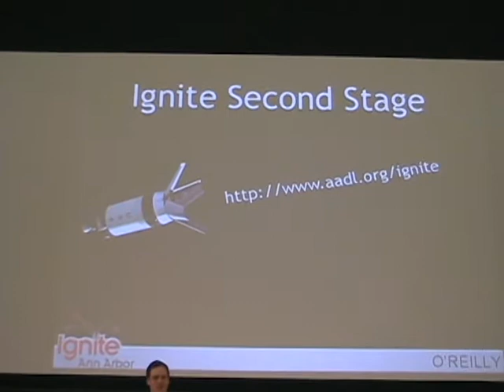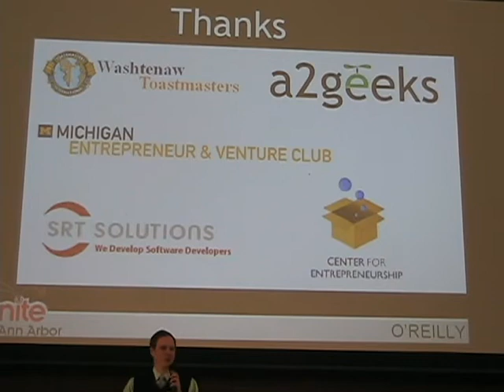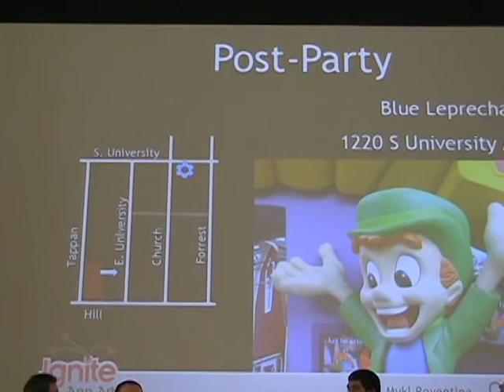20111106-IgniteA2.6-wrapup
Wrapup - Ignite Ann Arbor #6 - November 6, 2011